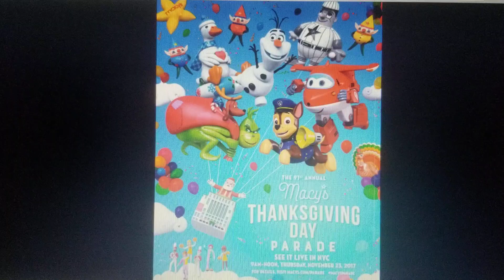Macy's Parade Balloons: Olaf Season 4 Episode 13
Today will be looking at a loving Snowman that loves the summer. Olaf!